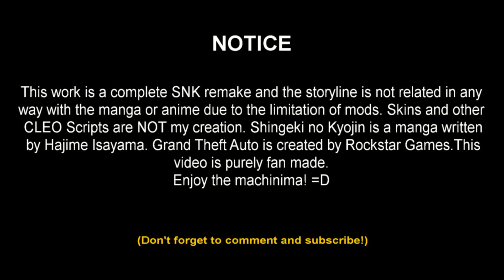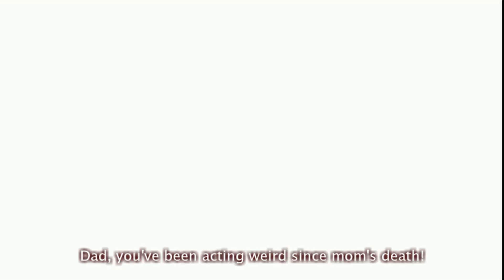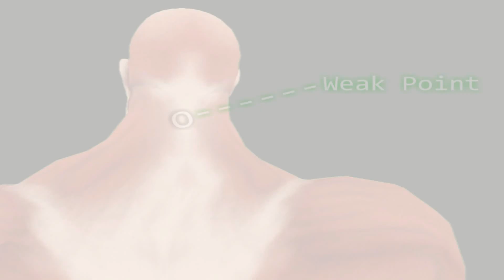[Machinima] GTA 進撃の巨人 Shingeki No Kyojin Episode 1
From Indonesia with love \m/
Proudly presenting you GTA San Andreas Machinima of SHINGEKI NO KYOJIN / ATTACK ON TITAN. Attack on Titan is an anime / manga written by Hajime Isayama.